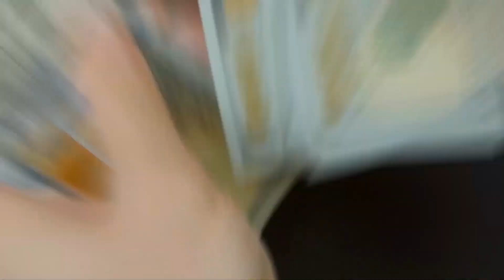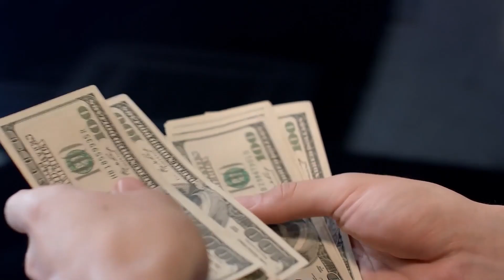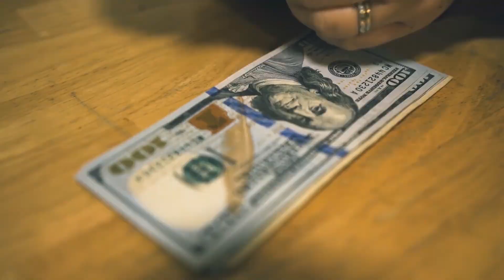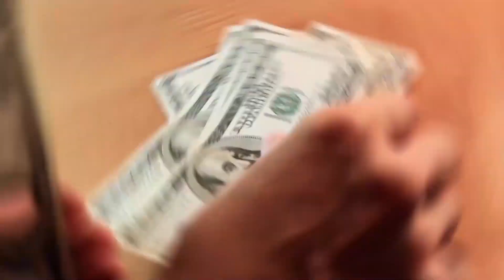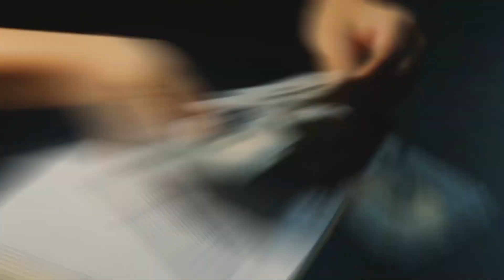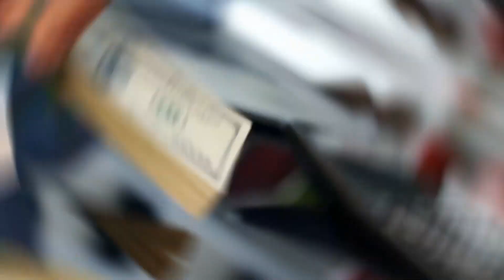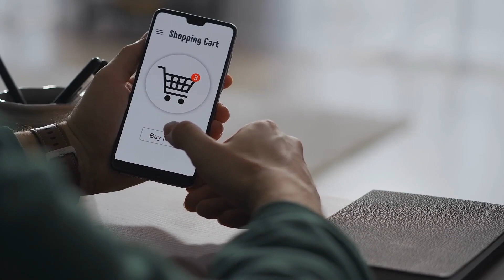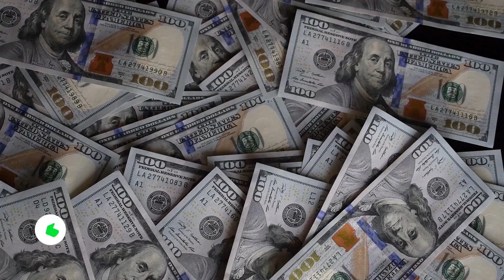10 Money Saving Tips For The Big Spender (Frugal Living)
In this video, we reveal 10 Money Saving Tips For The Big Spender and unique new ways to stop overspending and live frugally. If you are looking for save money tips and frugal living tips with big impact you’re in the right place. This in our opinion some of the best  frugal life tips that’s out there and once you watch this video, you will see why.

Recommended Videos 💲💲💲
- (10 Golden Rules for Saving Money Fast)